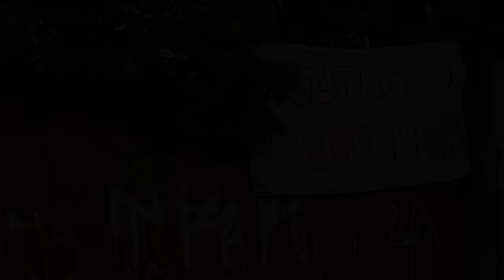Ocupação Pandorga - Porto Alegre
"A Ocupação Pandorga, iniciativa de famílias e coletivos culturais da cidade, busca contrapor o sucateamento e a privatização do patrimônio público, construindo por meio da ação direta esse espaço de moradia popular e cultura."

Jefferson Pinheiro